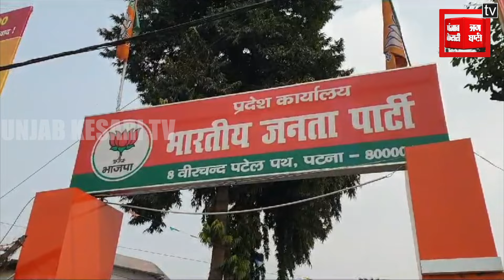Tejashwi yadav ने NDA में सीट बंटवारे पर किया सवाल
Tejashwi yadav  ने NDA में सीट बंटवारे पर किया सवाल, बोले- ‘क्या आपको पता है कि BJP कितने सीटों पर लड़ेगी चुनाव’